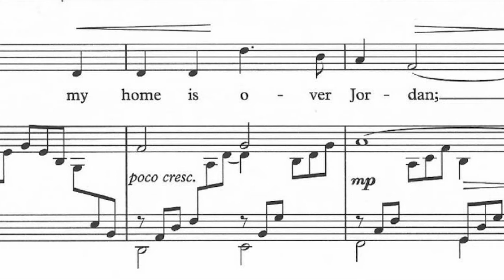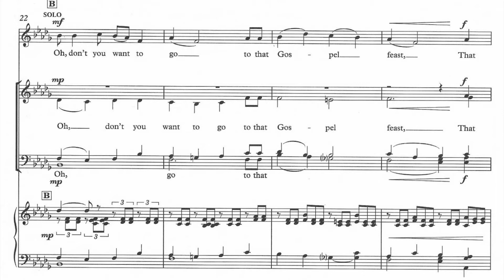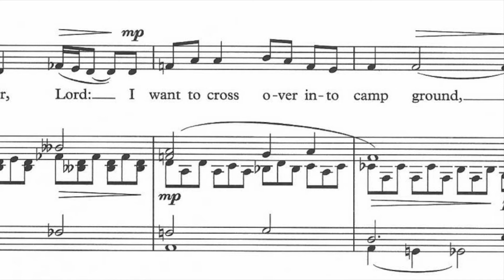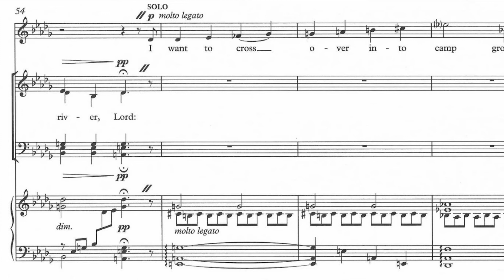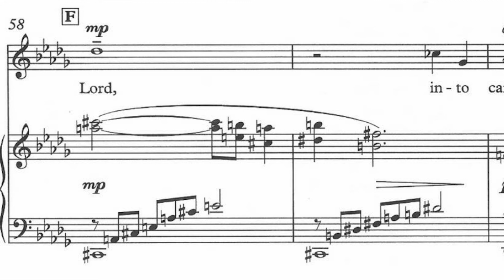Feel the Spirit 6 Sop2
Rehearsal file - 2nd Soprano Part - John Rutter - Feel the spirit - 6